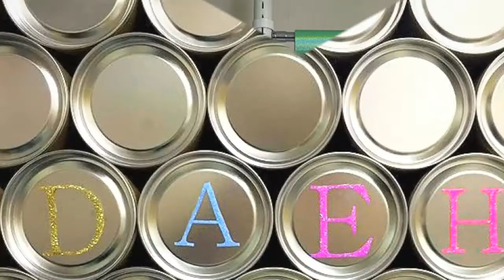Dae Ha Various Heat Transfer Vinyl Rolls / DH One Flex Easy Weeding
Dae Ha offers different types of Heat Transfer Vinyl for your T-shirt decorations.

☑️ DH One Flex, the number one selling Heat Transfer Vinyl.

☑️ Assorted texture of HTV rolls such as Glitter Flex, Holographic Flex, Shimmer Flex and more.

To find your authorized Re-Seller or Distributor in your area,